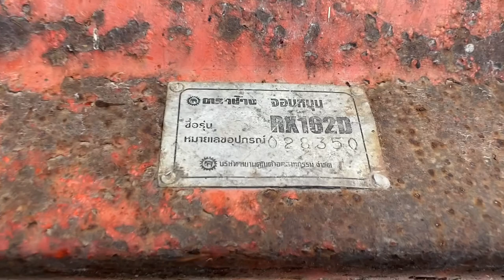โรตารี่แต่ง ฟันสองชั้น RX162 ตราช้าง